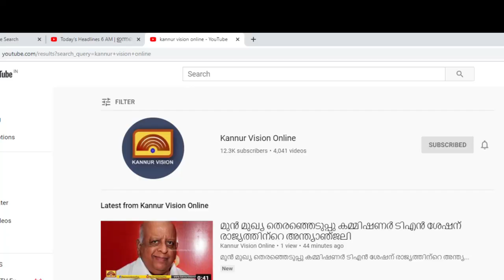ഇരിട്ടി കുന്നോത്ത് ആദിവാസി കുടുംബത്തിന്റെ വീട് പൊളിച്ച സംഭവം രാഷ്ട്രീയ വിവാദം മുറുകുന്നു